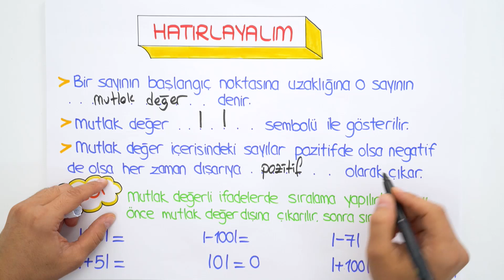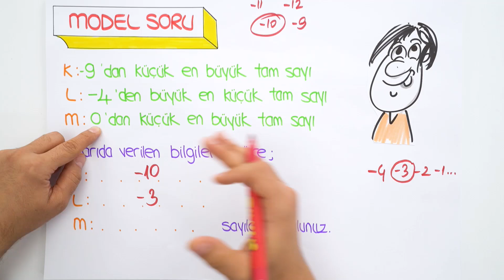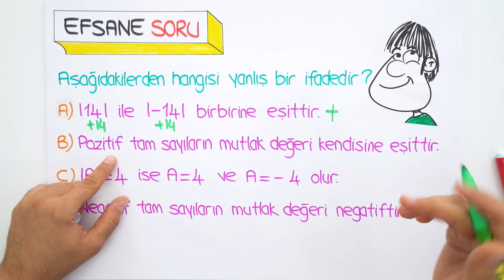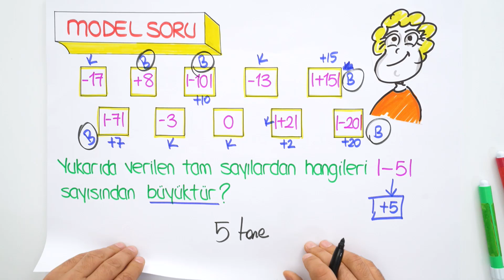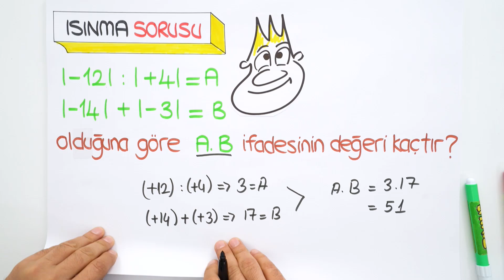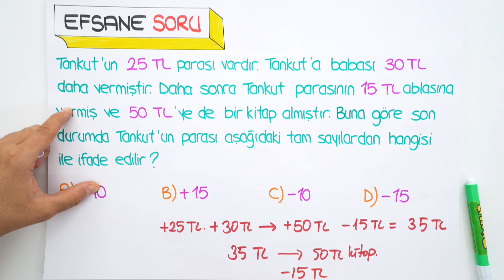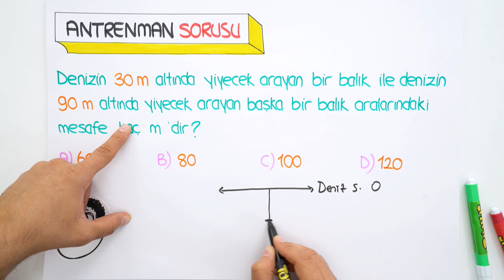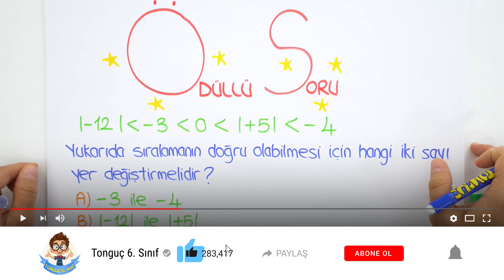6. Sınıf Matematik | Mutlak Değer ve Sıralama Soru Çözümü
6. Sınıf kasım ayı programına buradan ulaşarak indirebilirsin
6.sınıflar! Matematik dersinde "Mutlak Değer ve Sıralama" konusunu soru çözümü ile püf noktaları ve yeni nesil sorularla beraber sana bu videoda öğretiyoruz. Sakın kaçırma!😊